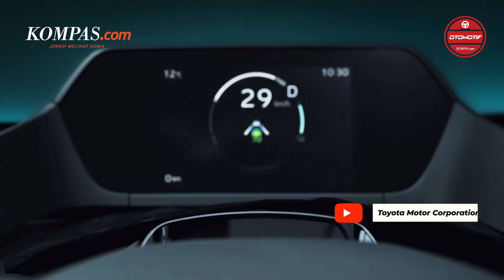Serbuan Mobil Listrik Toyota untuk Delegasi G20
Pemerintah Indonesia meminta Toyota untuk menyiapkan mobil listrik khusus untuk mendukung kegiatan operasional acara. Seiring terpilihnya Indonesia sebagai Presidensi G20 yang rencananya akan diselenggarakan di Nusa Dua, Bali, pada November 2022 mendatang.

Penasaran dengan detail dan informasinya lebih lanjut, simak terus videonya.